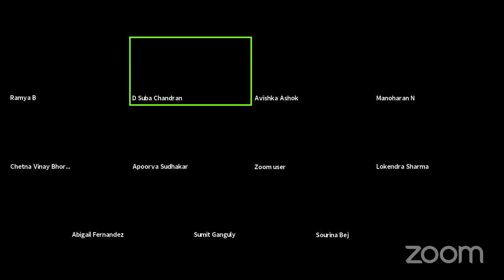NIAS Tuesday Lecture Series: “US and the World Order: Options and Challenges,” Prof Sumit Ganguly